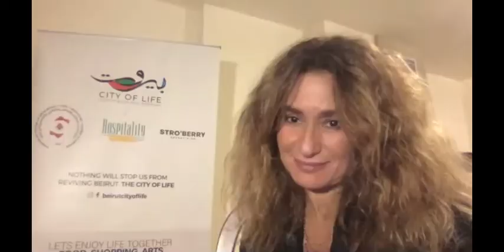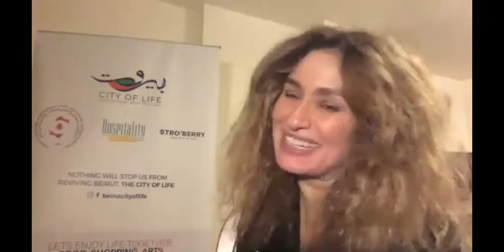Beirut Emmi [Zoom Meeting - Online Press Conference] (2020) / بيروت امي - لقاء صحافي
The First ZOOM Online Press Conference

Jean-Marie Riachi
Dr.Jamal Fayad
Dany Saliba
Yamane Al Hage
Leen El Hayek
Manel Mallat
Michel Chalhoub
Kazem Chamas
Patricia Hashem
Jad Wehbe
Beirut City Of Life
Dunia Abdel Fattah El Sayed Ibrahim